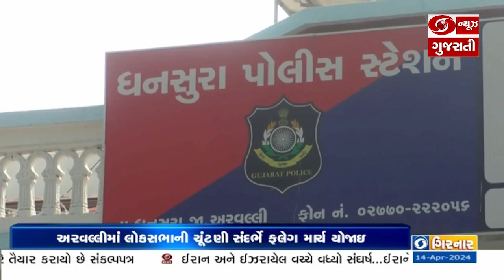અરવલ્લીમાં લોકસભાની ચૂંટણી સંદર્ભે ફ્લેગ માર્ચ યોજાઈ | 14-04-2024